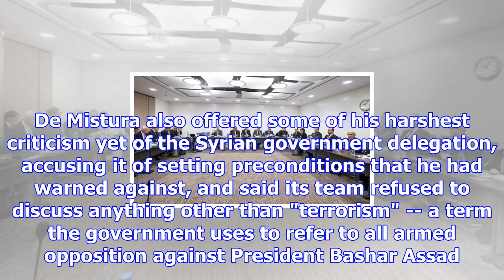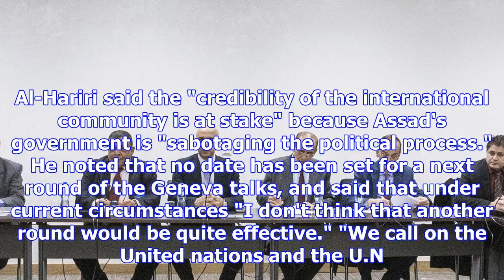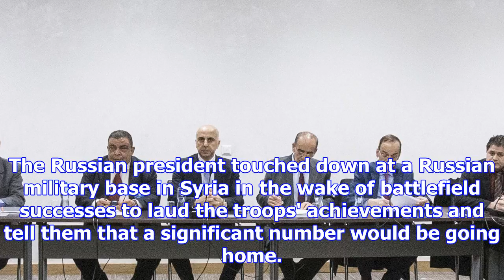Un envoy says 'golden opportunity missed' as syria talks wrap up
GENEVA -- The U.N. envoy for Syria said the latest round of Geneva talks ended without progress on T...